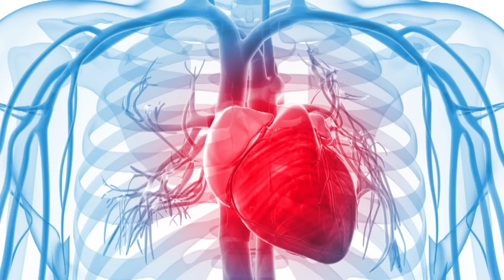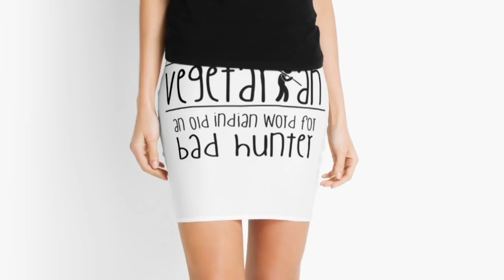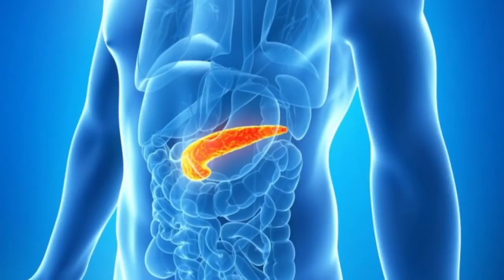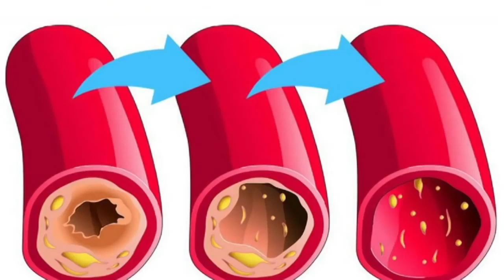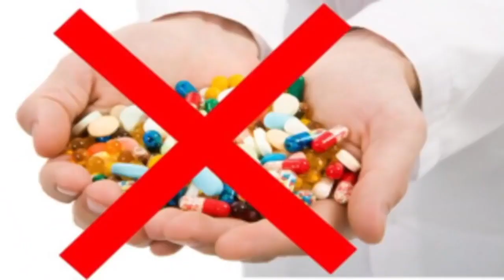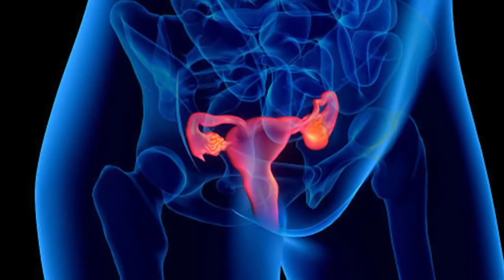Cat de Practic si Util Este Vegetarismul Pentru Om